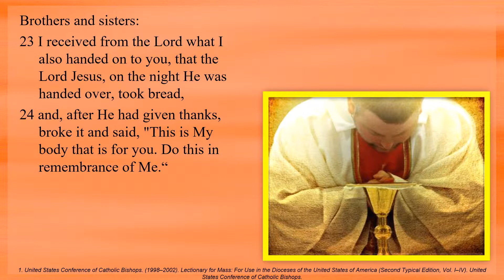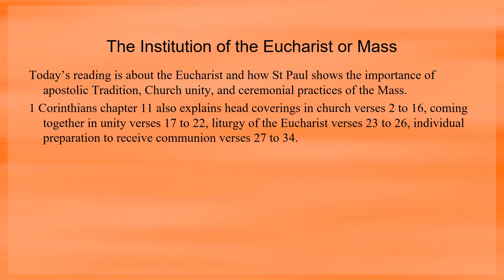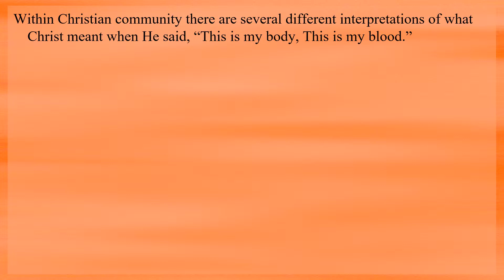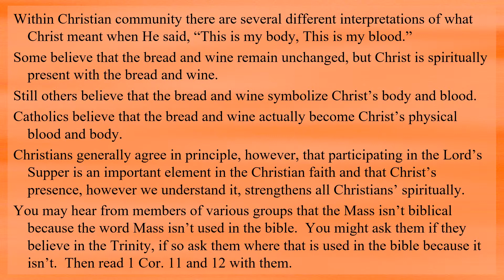The Body and Blood of Christ – C - Second Reading - 1 Corinthians 11:23–26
The Body and Blood of Christ – C - Second Reading - 1 Corinthians 11:23–26 - I received from the Lord what I handed on to you about the supper on the night he was handed over.  So, whenever you eat this bread and drink the cup, you proclaim the Lord’s death.